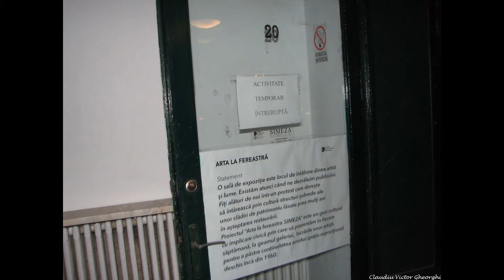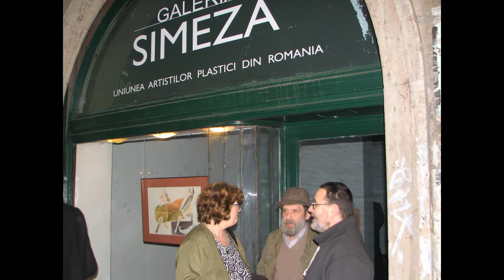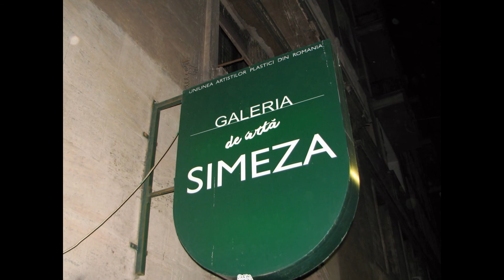“Risc de expunere la cultură” : UAP din România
ADDÉNDA 17 februarie 2016: Intell News v-a prezentat acum o lună un amplu material(text, fotografii, video) despre privatiunile si tratamentul injositor la care sunt supusi creatorii de bunuri culturale perene: artistii vizuali.
M-am reintors aseară la locul faptei: Galeria Simeza, eu insumi fiind implicat , asta in  cazul in care ati uitat că sunt in primul rând artist!…nu ziarist. E drept că m-am reintors si ca Senior Editor al agentiei de presă Intell News si  al ziarului Jurnalul Bucurestiului.
Ieri s-a implinit o lună deci de când s-a initiat Proiectul “Arta la fereastră - Galeria Simeza”, am fost  împreună cu Emilia Kiss și lucrările ei,  la fel ca în fiecare marți, în fața Galeriei Simeza, la orele 19.00. M-am bucurat sa o văd pe Emilia după 40 de ani,  aducându-ne aminte ce farse copilăresti ii făceam(eu fiind mezinul scolii) la Scoala de muzică si arte plastice nr.2,Bucuresti si de primii nostri profesori, pictorul si ceramistul Ion Minoiu(CEL CARE MI-A PUS cărbunele in mână!), dar si Ion Ardeleanu, sculptor si Titu Drăgutescu, pictor.
Am remarcat că a fost prezentă in córpore conducerea Uniunii Artiștilor Plastici din România: Presedintele Petru Lucaci, vicepresedintii Cristiana Russu si Vasile Tolan, precum si Emilia Persu, adică mai precis Consiliul Director al UAP din România (mai putin Valter Paraschivescu, dar dumnealui se află la Ploiesti).
S-a mâncat si un tort aniversar dar, mai important, s-a initiat si protestul “Risc de expunere la cultură” . Dar mai bine redau comunicatul in integralitatea lui :
“Artiștii nu pot și nu trebuie să aștepte în fața ușilor închise!
Uniunea Artiștilor Plastici din România vă așteaptă la un protest inedit ce urmărește să atragă atenția autorităților și publicului larg asupra dispariţiei/ închiderii spaţiilor de expunere şi de lucru din Bucureşti.
Într-o perioadă extrem de scurtă, UAPR a fost nevoită să închidă ușile Galeriei Simeza, atelierelor de creației din Strada Doamnei nr. 5 și ale Galeriei Gara de Nord, în așteptarea restaurării acestora de către instituțiile abilitate.
Vă așteptăm în fața Galeriei Simeza, marți 16 februarie 2016, începând cu ora 19.00, să transmitem împreună mesajul nostru.
Prezența dumneavoastră la protest reprezintă un gest de implicare civică și culturală și un prim pas în tentativa de recuperare a normalității vieții artistice. “
A consemnat: Claudiu Victor Gheorghiu, artist vizual, istoric; consilier media si al Comitetului Director al Asociatia Filiala Arta Religioasa si Restaurare a UAP : AFAPRR a Uniunea Artiștilor Plastici din România ; Senior editor al paginii de Cultură a Intell News si al ziarului Jurnalul Bucurestiului si redactor , consilier tematic Agentia de stiri Lacasuri Ortodoxe si Serviciul specializat de presă LOnews .

Notă: Materialul video este neprelucrat.Fotografia de deschidere : artista Emilia Kiss, cea care expune la  fereastră ;
Dr. Roxana Păsculescu , critic de artă si jurnalist Radio România Cultural , membru titular al Secţiei de critică a Uniunea Artiștilor Plastici din România– Filiala Bucureşti, realizator al emisiunii Amintiri cu si despre artisti plastici (ale cărei impresii si note critice despre diverse expozitii au apărut mereu si vor apărea si in viitor, uneori in exclusivitate, in ziarul Jurnalul Bucurestiului , iar de pe 1 ianuarie 2016 si in pagina de Cultură a Intell News), am fost acolo impreună “cot la cot” de la initierea protestului in urmă cu o lună si la -15 grade, alocând amândoi spatii largi acestei manifestări (text, fotografii si video) si cu voia dumneavoastră Claudiu Victor Gheorghiu .